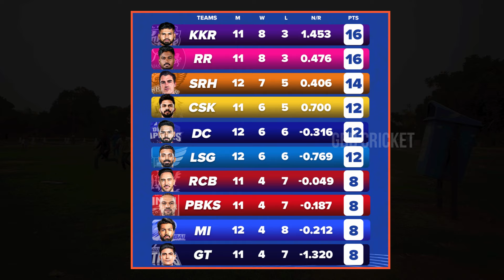SRH Won By 10 Wickets As Smashed Many 17 Years Old Records | SRH vs LSG Review 2024 | GBB Cricket